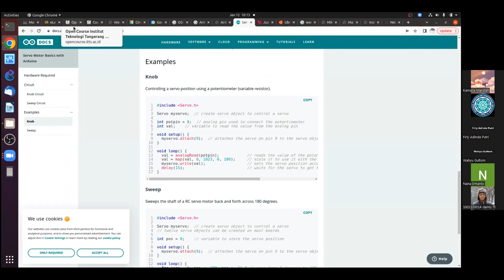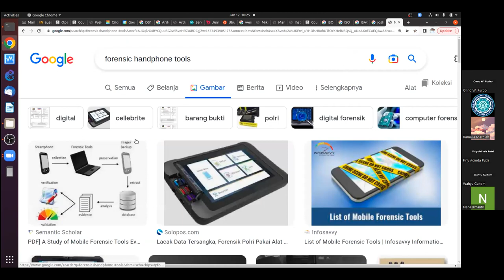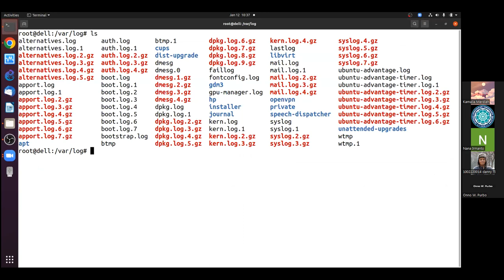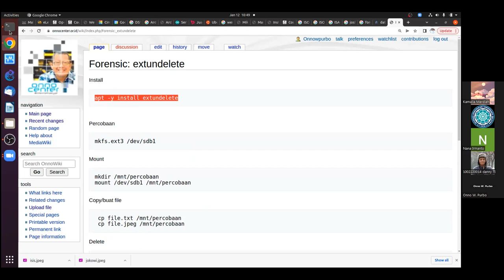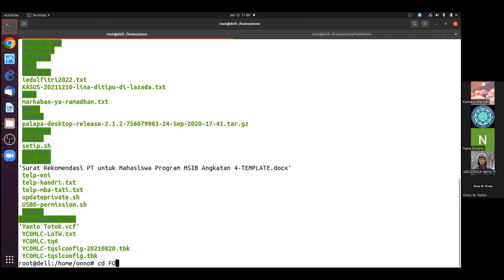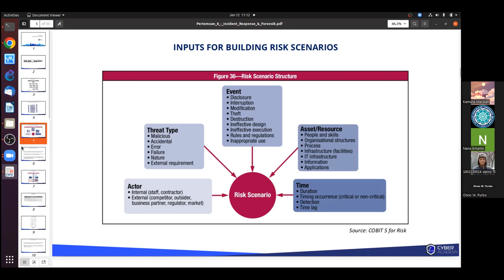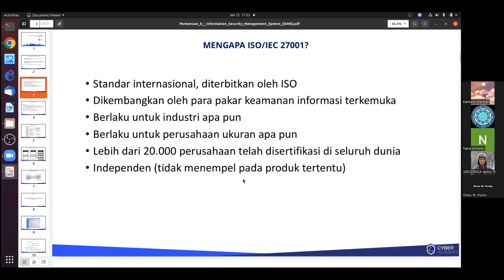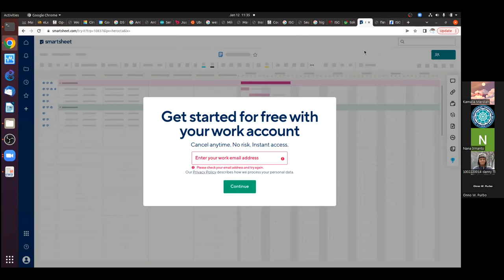2023-01-12 Keamanan Informasi & Jaringan - Reg